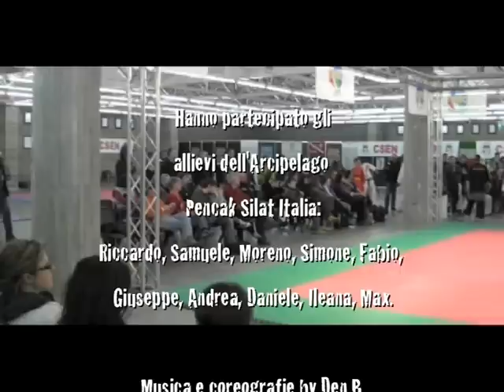Arcipelago Pencak Silat - Esibizione Udine 2012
10/03/2012 a Udine fiera si sono esibiti Mas Ricky e alcuni giovani pesilat dell'Accademia Arcipelago di Ronchi.